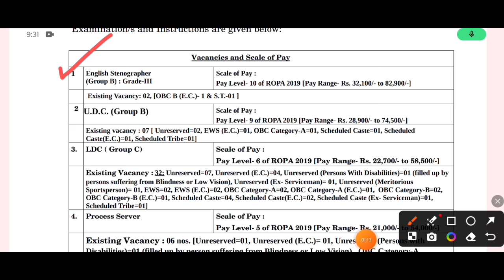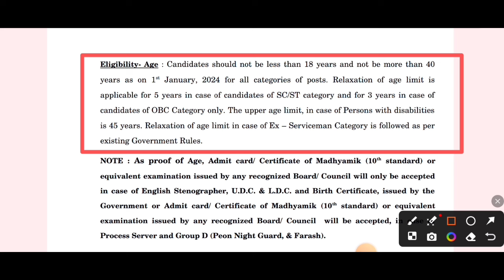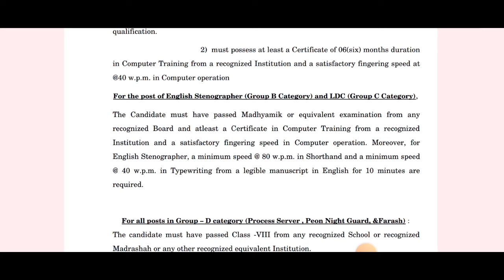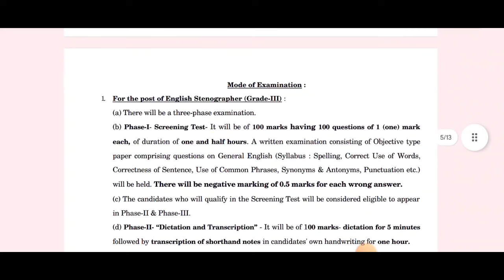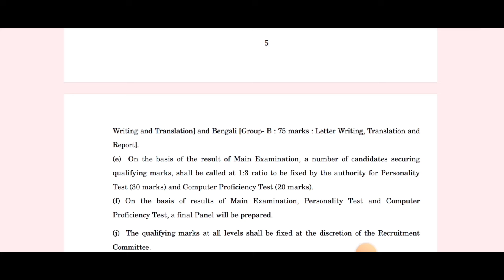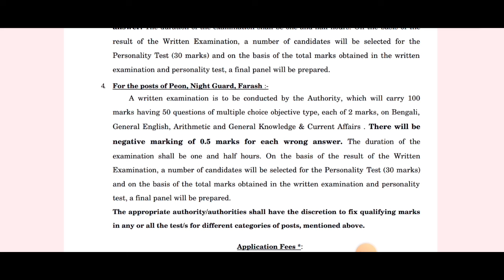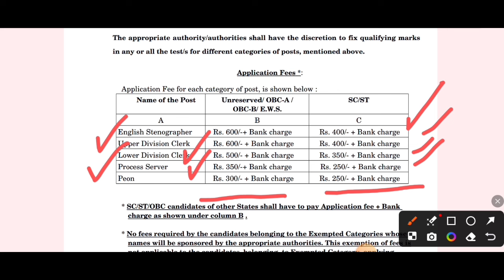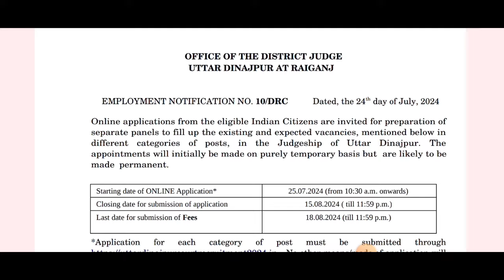জেলা কোর্টে মাধ্যমিক পাশে নিয়োগ | District Judge | Group – C | Clark | 10 Pass Job Vacancy | Court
District Judge Court Recruitment 2024 | District Judge | Group – C | Clark | 10 Pass Job Vacancy

Contents Covered:-
high court lda notification date
high court group d notification date
calcutta high court lda recruitment notification date
calcutta high court group d recruitment notification date
chc lda vacancy
chc group d vacancy
কলকাতা হাইকোর্ট গ্রুপ ডি বিজ্ঞপ্তির তারিখ
কোলকাতা হাইকোর্টের এল ডি এ বিজ্ঞপ্তির তারিখ
District judge recruitment 2024
District Court Job Vacancy 2024
How to apply Cooch Behar Job vacancy
New Cooch Behar job
High court job vacancy
District court recruitment
District court job notification
Clerk job vacancy
Wb court recruitment 2024
Cooch behar job vacancy
New job vacancy in high court
Group c job in high court
Computer typing job vacancy 2024
Court job vacancy
How to apply new court recruitment
New job in high court
Court clerk job
Cooch Bihar clerk job vacancy
Wb job vacancy 2024
Home district job vacancy
New district job vacancy 2024
wbhrb recruitment 2024 group c
ward boy recruitment 2024
canteenment board recruitment 2024
gardener recruitment 2024
Mali recruitment 2024
dehu road recruitment 2023
ib mts new vacacy 2023
wb mts new vacancy 2024
new govt jbos 2024
karmasangsthan paper
ib form fill up 2024
karmasangsthan today
karma tirtho
10 pass job in West Bengal
12 pass job in West Bengal
iti jobs
west bengal job vacancy 2024
iti apprentice
WB school teachers recruitment 2024
WB blind school recruitment 2024
WB LDC recruitment 2024
WB clerk vacancy 2024
birbhum district recruitment
WB clerk recruitment notification 2024
multi  tasking staff new vacancy out 2024
wb ldc vacancy 2024
LDC
clerk recruitment 2024
WB forest vacancy 2024
new ldc vacancy 2024
ICFRE new notification
8th pass
WB group c vacancy 2024
Saha.ac.in recruitment 2024
IIT Kharagpur group c recruitment 2024
IIT Kharagpur vacancy 2024
Kharagpur recruitment 2024
child welfare section  vacancy